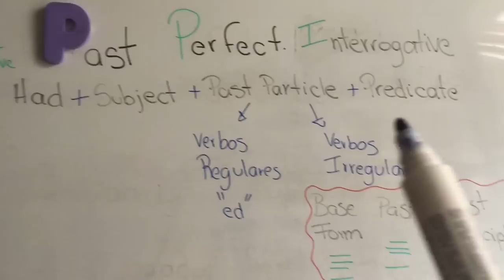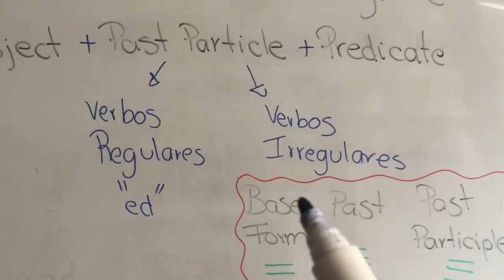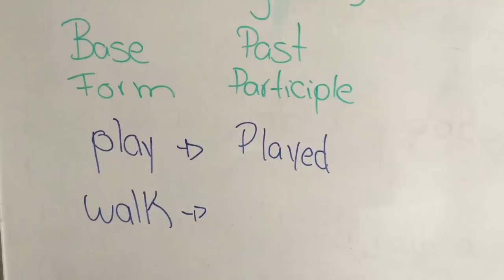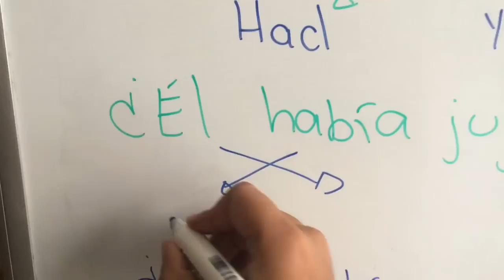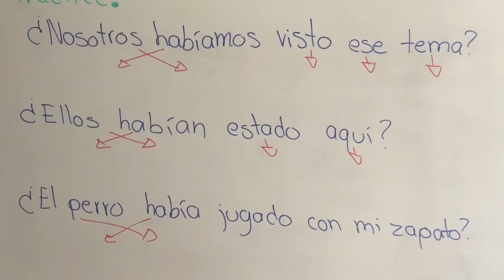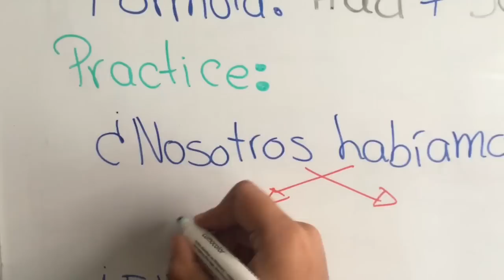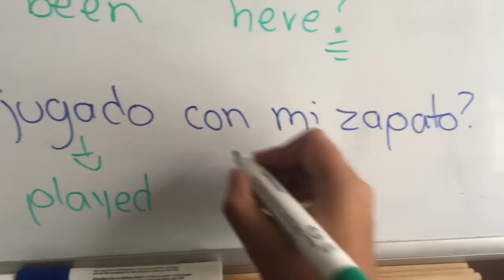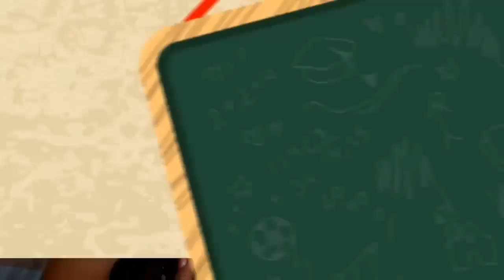Aprende en Inglés el Pasado Perfecto Interrogative (Past Perfect Interrogative)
El dia de hoy te traigo la versión interrogativa del Past Perfect